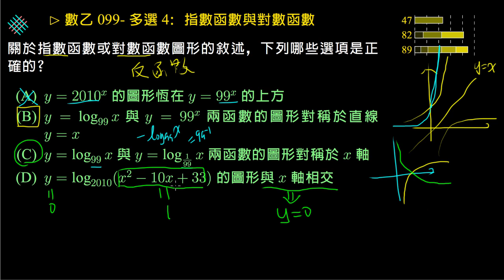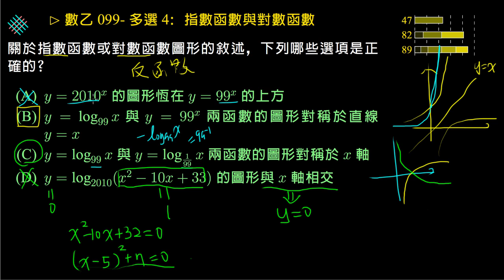【數乙】099 多選 4：指數函數與對數函數